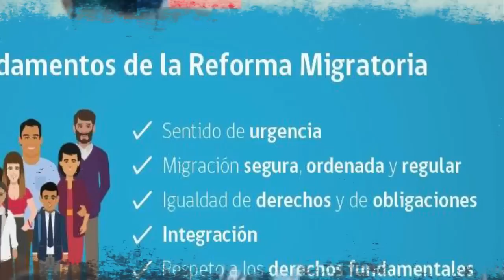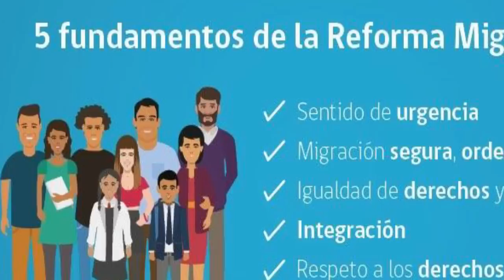Todo sale a la luz: Compañía aérea que traía inmi-grantes ilegales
Tu opinión es importante, ayúdanos a compartir esta información y crear conciencia en nuestra lucha contra el Gobierno Mundial.

CLV Mundo es un Portal de Noticias de Chile y El Mundo.